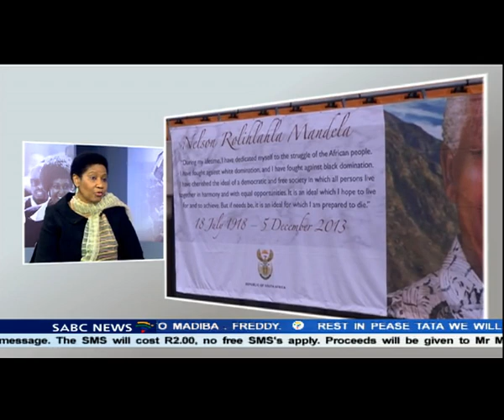Phumzile Mlambo Ngcuka on Madiba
Phumzile Mlambo-Ngcuka is United Nations Under-Secretary-General and Executive Director of UN Women in studion talking about Nelson Mandela.